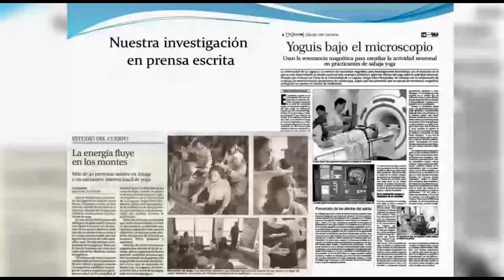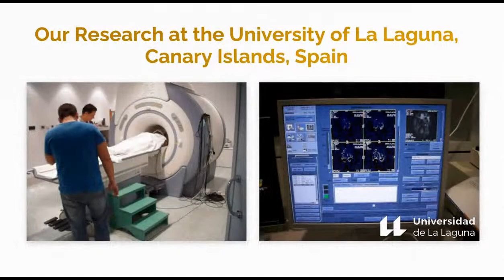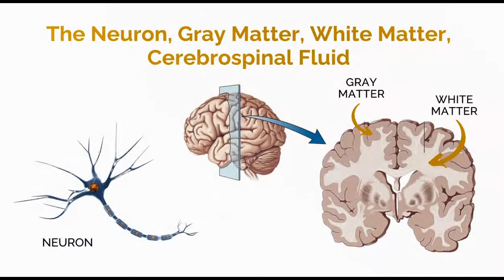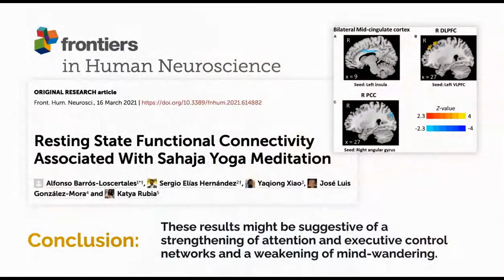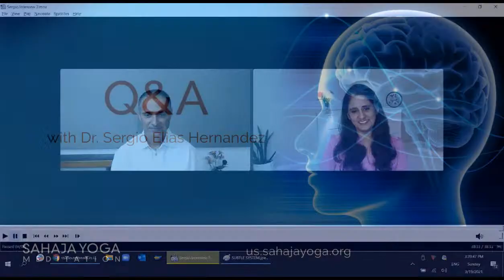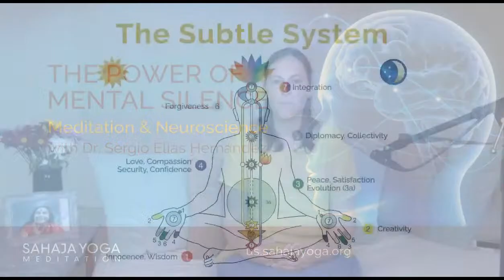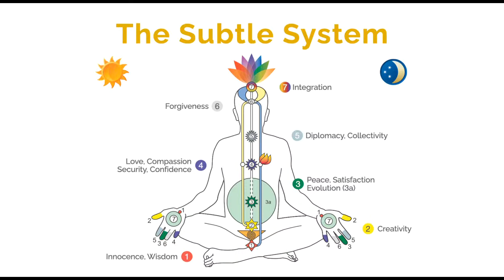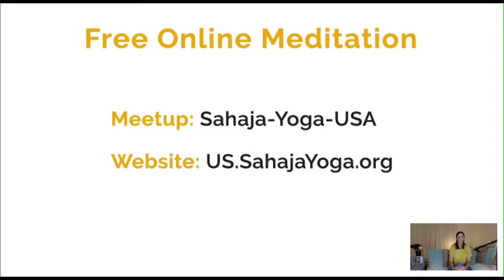Largest Gray Matter Increase Ever Reported | Discovery Shared by Neuroscientist Sergio Hernandez PhD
A long-term Sahaja Yoga practitioner, Dr. Hernandez obtained his Ph.D. in Neuroscience, and in collaboration with other scientists, for over a decade has been researching neuronal activity and changes to brain anatomy in Sahaja Yoga meditators.

He has successfully recorded the largest ever increased levels of Gray Matter in the brain during Sahaja Yoga meditation which improves the longevity of memory along with MANY OTHER BENEFITS:

• brain rejuvenation

• improved attention & focus

• better management of emotions with enhanced emotional intelligence

• internal peace and mind-body integration

Sahaja Yoga invites Dr. Sergio Elías Hernández to share the remarkable research findings in greater detail.

LEARN how just a few minutes of Sahaja Yoga meditation help achieve a state of mental silence and sustain levels of gray matter.

EXPERIENCE it through a guided meditation with special music designed to rejuvenate your brain.